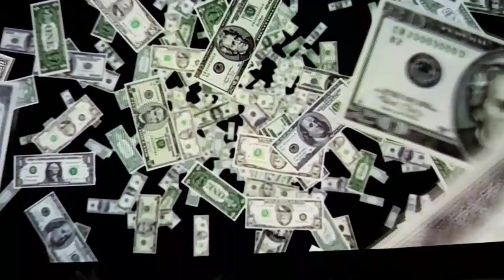Greed ( Viewer Discretion Advised )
A Video Compilation of Greed and the things we do for money by G Thomas